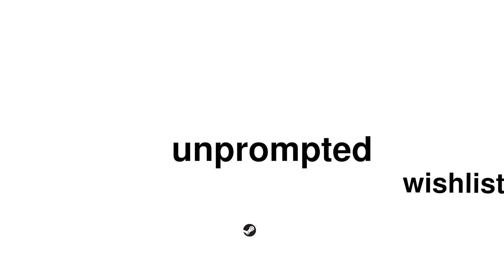unprompted – an A.I. image game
Guess the words used to create A.I. images!

Unprompted is a project by Matt Eshleman, an architect currently based in Shanghai. Unprompted is neither wholly human-made, nor wholly A.I.-generated. As such, the designer takes sole responsibility for the content of these games.

Images were generated with Craiyon.